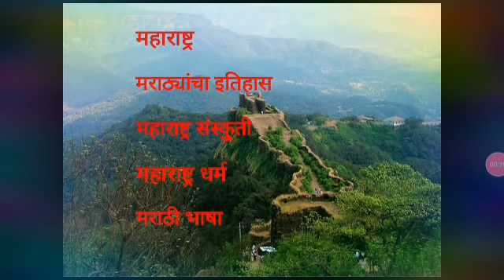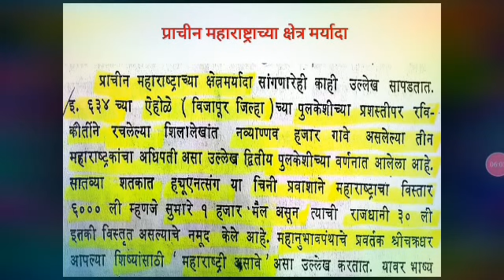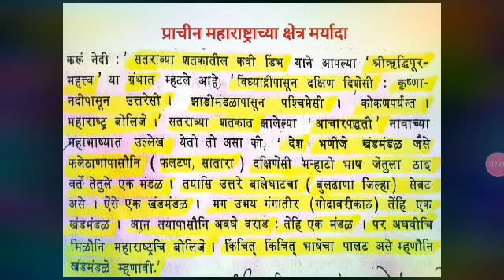महाराष्ट्राचा इतिहास | महाराष्ट्र नाव कसं पडलं?| History of Maharashtra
मित्रांनो या video मध्ये आपल्याला अगदी प्राचीन काळापासून म्हणजे महाराष्ट्र केव्हा पासून अस्तित्वात आहे केव्हा पासून उल्लेख आहे या नावाचा कसे पडले नाव ही सर्व ऐतिहासिक माहिती मिळणार आहे वीडियो शेवट पर्यंत अवश्य पहा इतिहास महाराष्ट्राच्या जन्माचाप्राचीन महाराष्ट्र#
महाराष्ट्राचा ऐतिहासिक
History of maharashtra
what is the meaning of Maharashtra